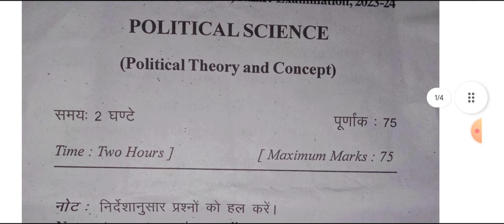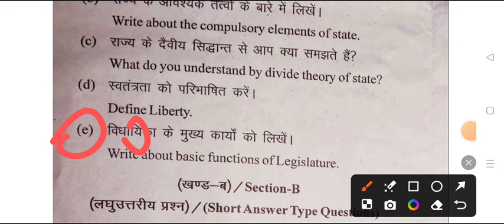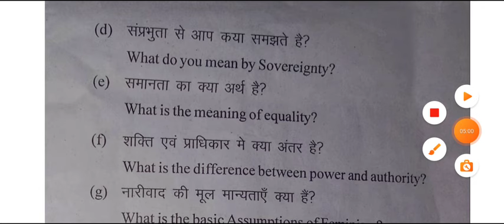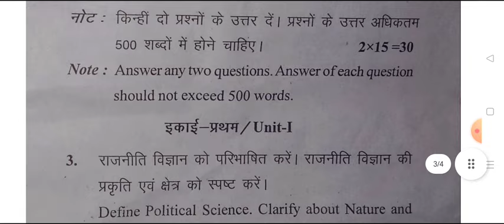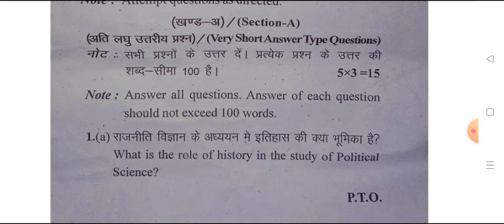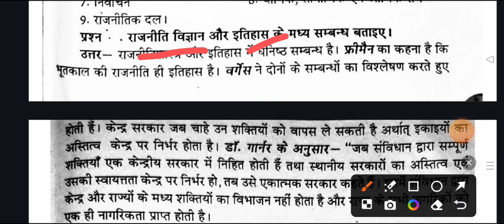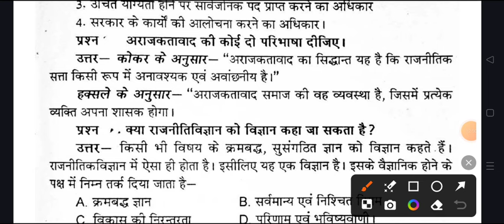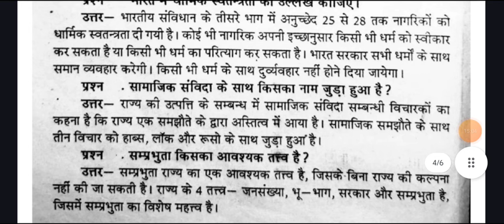Political Science B.A 2nd Semester Important Question 2024 | rajniti shastra question paper rmlau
political science question answers ba 2nd semester 2024 rmlau
ba political science question 2024 avadh university
ba rajniti shastar ba 2nd semester 2024 avadh university
political

avadh university ba 1st year 2nd sem political science model paper 2024
ba 2nd semester political science question avadh university
avadh university political science ba 2nd semester question 2024
ayodhya university ba 2nd semester political science model paper 2024
political science ba 2nd semester question ayodhya university
faizabad university political science question answers pdf ba 2nd semester
B A Second semester political science exam 2024
 b.a 2nd semester rajniti shastra dr ram manohar lohiya
 ba 2nd semseter political science exam 2024 ram manohar lohiya university

purvanchal univerity B A 2nd semester rajniti shastra important questions mcq
political sciene B A 2nd semester
B.A second semester political science 2024 ayodhya university
b.a 2nd semester political science syllbus 2024 rmlau
B.A 2nd year political science model paper 2024 rmlau
b.a 2nd semester political science important questions
b.a 2nd semester political science avadh university
b.a 2nd semester political science book pdf
political science question pdf ba 2nd semester
rajniti shastra most important topics 2024
ba 1st year 2nd semester political science 2024 pdf
ram manohar lohiya universitypolitical science model paper ba 2nd semester
avdh university political science important question answers rmlau
 b.a 2nd semester rajniti shastra most important question answers 2023
avadh university political science model paper 2024
faizabad university political science examination ba 2nd semester
political science BA second semester
political science ba 2nd semester model paper rmlau
राजनीती शास्त्र मॉडल पेपर बी ए सेकंड सेमेस्टर 2023
ba dwitiye semester political science question answers pdf 2024
ba 2nd semester most importnat topics political science
political scinece exam 2023 ba 2nd semester rmlau
B.A dwitiye semester political theory and concepts important question
rmlau political science old model paper ba 2nd semester
b.a 2nd semester exam 2024 political science avadh university